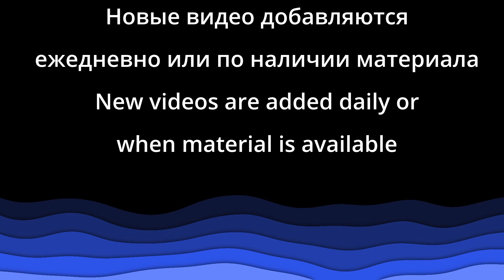"Папа всегда на телефоне" - "Мыслим о Боге" - Пример из проповеди - Церковь "Путь Истины"